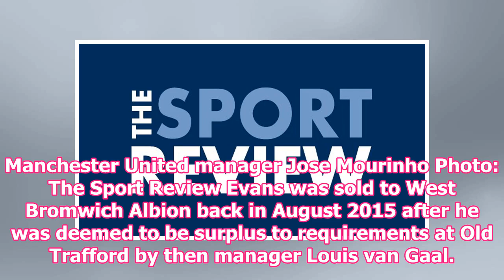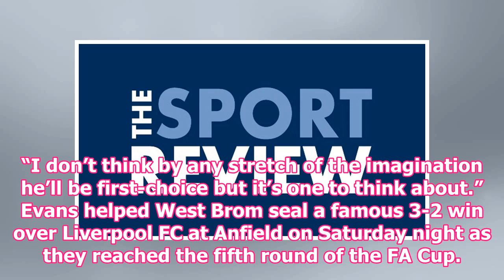Journalist: Man United can sign the stars sold by Louis van Gaal this summer